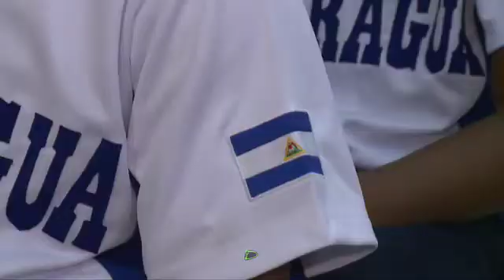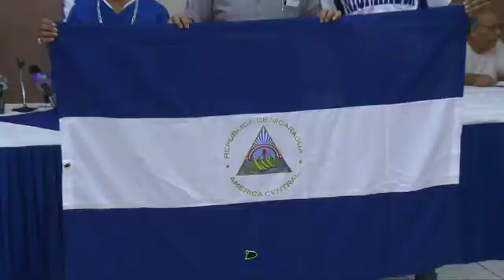Selección sub 13-14 abanderada para el panamericano